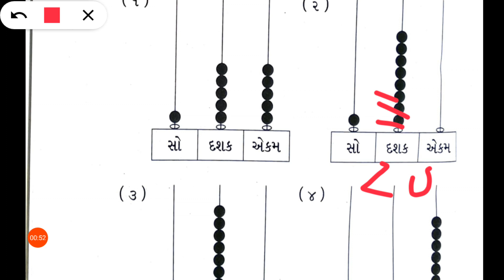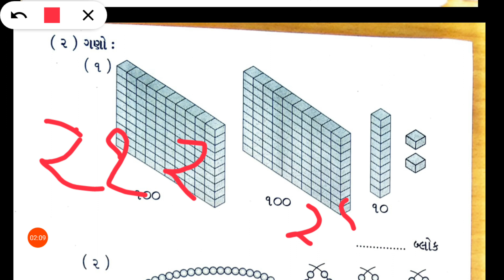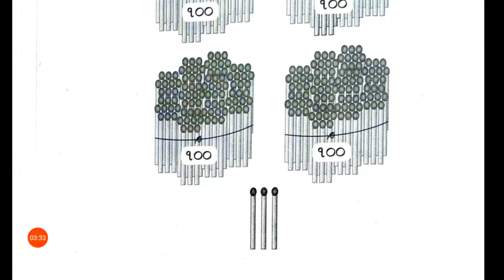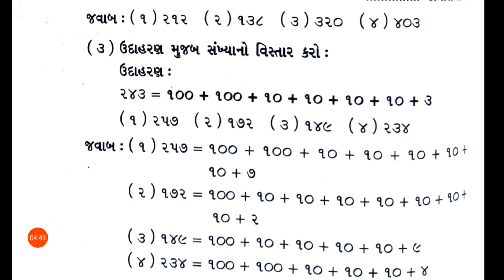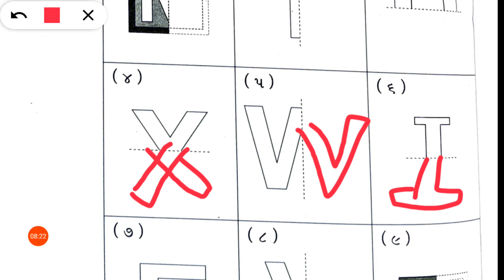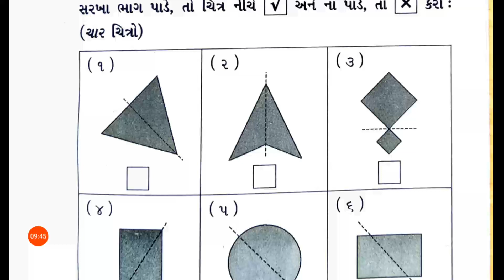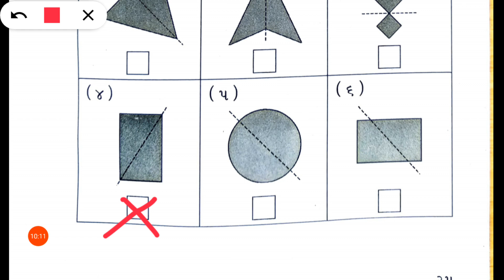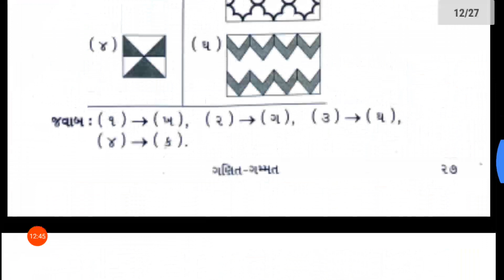16/10/2020, ધોરણ-3, ગણિત